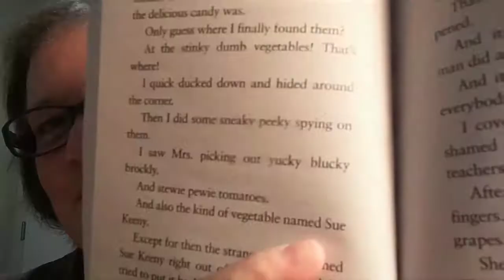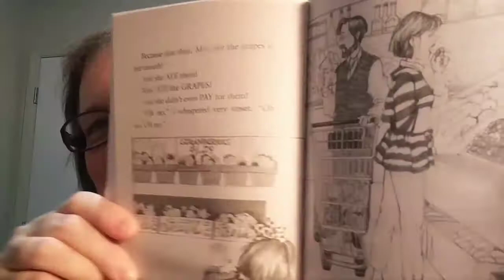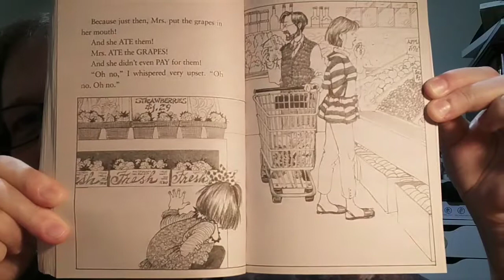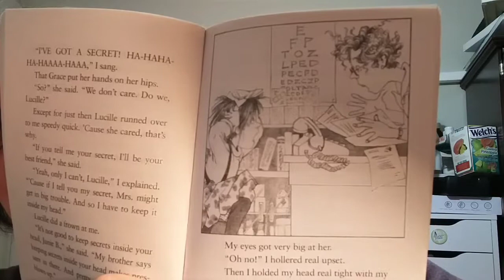Junie B. Jones and Some Sneaky Peeky Spying-2